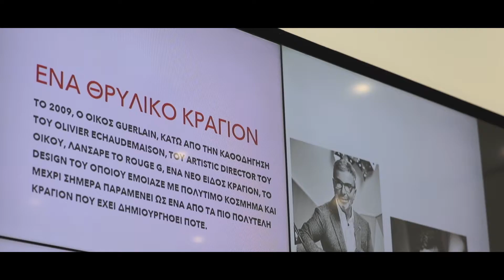Beautiline - Rouge G, Guerlain